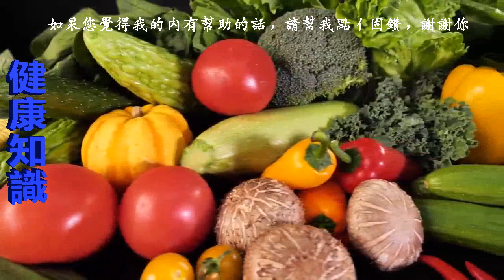常吃的絲瓜，竟然這麼厲害！常吃趕走8種病，看完大吃一驚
中醫認為，絲瓜性涼、味甘，具有清熱、解毒、涼血止血、通經絡、行血脈、美容、抗癌等功效。

絲瓜的８個養生功效

1治腳汗過多

2健腦
絲瓜中維生素B等含量高，有利於小兒大腦發育及中老年人大腦健康。

3美白抗衰老
絲瓜汁有「美容水」之譽，含防止皮膚老化的B族維生素。

4緩解咽喉炎
嫩絲瓜洗凈搗爛擠汁，加入適量白糖，每日1匙，每天3次，可減輕咽喉不適。

5強心
現代醫學表明，絲瓜中含有皂苷類物質，這類物質只存在與參類藥材中，就有強效的強心作用，主要是增強心肌的功能。

6抗過敏
絲瓜提取物對乙型腦炎病毒有明顯預防作用，在絲瓜組織培養液中還提取到一種具抗過敏性物質瀉根醇酸，其有很強的抗過敏作用。

7清熱涼血
夏天的飲食以清涼敗火為主，絲瓜作為炎夏之時的一種涼性食材，適當食用有清熱涼血、化痰解毒的功效。適合熱病期間的身熱煩渴，炎熱夏季的燥熱口乾者食用。

8補鉀
據測定，每100克絲瓜的鉀含量為115毫克，禁食少食、腹瀉嘔吐或時常運動而大量流汗的人會使體內鉀元素大量流失，因治療需要長期服用利尿劑的人也極易缺鉀，如果能經常吃些絲瓜，則可避免缺鉀之憂。

絲瓜的食用方法多種多樣，可炒、可燒、可做湯或做冷盤。
需要注意的是，絲瓜中的許多成分不耐高溫，遇熱後易遭破壞，因此在烹制時動作要快，應掌握好火候。

1青白絲瓜
爆香薑絲，倒入絲瓜炒香，加青椒及少許大蒜，待絲瓜熟透，再放入百合略煮，即可起鍋。

2冰肌玉骨
將絲瓜去皮，洗凈，切成1.5厘米小段，用猛火隔水蒸絲瓜7分鐘，倒掉瓜汁，燒鍋下油，爆香蒜茸後，淋上絲瓜，再加少許醬油、麻油。

3絲瓜豆腐羹
嫩絲瓜洗凈後去皮、兩頭，與豆腐一起切成小丁，分別焯水，鍋中加入雞湯，調以精鹽、料酒、胡椒粉燒沸，下絲瓜丁、豆腐丁、蔥薑末，開鍋後用水澱粉勾芡，攪入雞蛋液，加入少許味精，再淋幾滴熟雞油即可。

4蝦仁絲瓜湯
絲瓜性寒，並且具有滑腸制瀉的作用，脾胃虛寒的人要慎吃。絲瓜也不適合大量食用，食用過多損傷陽氣，一天建議吃1到2根足以。

【相關影片】

收藏！！